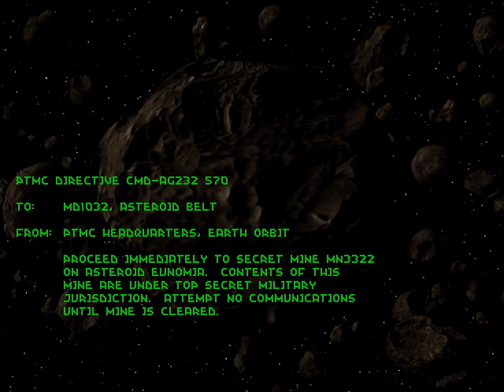Lets Play Descent - Secret Level 2, Asteroid Military Base